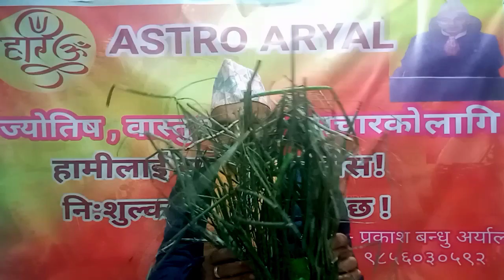निम्न रक्तचापका बीमारीहरुको लागी घरेलु जडिबुटी विशेष !!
हरेक तीन जना मानिस मध्ये एक जनामा उच्च. एकजनामा सन्तुलन र एकजनामा निम्न रक्तचाप रहेको पाइन्छ भने निम्न रक्तचापका बीमारीहरुको लागी  घरेलु जडिबुटी विशेष यस भिडियोमा समेटिएको छ ।